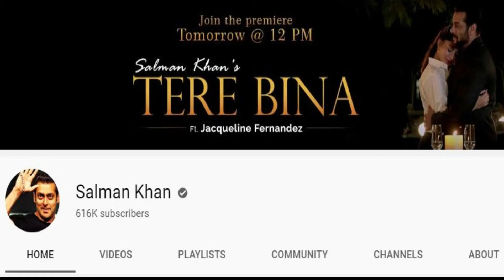Keh Gyi Sorry Vs Tere Bina | Shehnaaz Gill Vs Salman Khan | Clash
Hey Friends,
This Video is About Keh Gyi Sorry Vs Tere Bina | Shehnaaz Gill Vs Salman Khan Clash